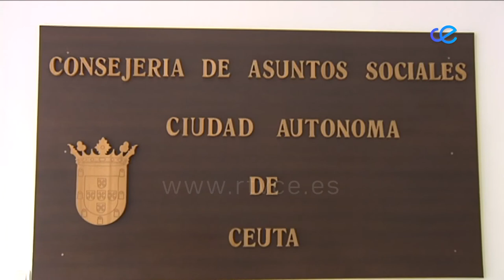Aprobada la modificación del Reglamento de Servicios Sociales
Todos los partidos (menos VOX que se ha abstenido) han votado a favor de la propuesta de MDYC para modificar el Reglamento de Prestaciones de Servicios Sociales. La diputada Fátima Hamed ha explicado que las ayudas para pagar la luz llegaban a un máximo de seis al año, pero, el abono de estos recibos pasó de bimestral a mensual, de ahí la necesidad del cambio, según este partido.